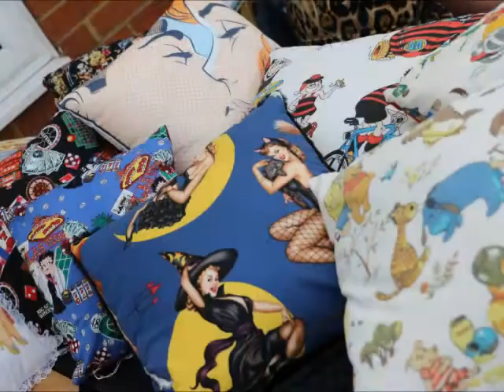A Rockin' Good Vintage Alldayer VIII - 13th March 2016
Fujiyama Mama's Hot Rockin' Club & Kingsmeadow Live are pleased to bring you the 8th A Rockin' Good Vintage All Dayer on Sunday 13th March.

Live music will come from the fantastic Mark Keeley's Good Rockin' Tonight
Our DJs on the day will be Andy Roadoiler and Suzanne Suzy Q Williams who will keep you on the floor from when the music room opens at 12pm until 6:30pm

The Vintage Market which opens at 11am will be full with all the best 40s & 50s clothes, shoes, bags, hats and accessories that you could ever need from our family of traders:
Main hall
Joans vintage
Veronikas Vintage
Miss Ruby
Alison Mills
Knits and bits
B Bop Clothing
Razzle Dazzle
Cherry Bomb
aftergow
Ikkonik
50s Heaven
Blade Retro
Weekend Doll
past on vintage
Music Room
Tea Room
Foot Tapping records
Foyer
Fairheads Headwear
Beauty Parlour
Nick
Vanity Box
Jill Merrett
Outside
Shake cattle & Roll
Deboarah's Vintage
Some Like It Holy
Voodoo Betty
Tojo Clothing
Tash Lees of Chorley Wood

Our Vintage Beauty Parlour will be buzzing with Hair and make up by The Vanity Box Salon
Classic Barbering from Murrays Barber Shop
and pin up photography by JJMERRETTPHOTOGRAPHY
Outside will be the excellent fare of Shakey's Diner

There will be our Rockin' Good Tea room for you to take a break and have cake and cuppa run by Geraldine Royaltea Hire Richardson

Our classic car show will be hosted by the enigmatic Buster Lang

There will be our usual Miss and Mr Vintage competition... with our reigning MIss Vintage Tracy Baker and 2 times champion Mr Vintage Dylan Elvis Bunce trying to hold onto their crowns..

The sun will be shining as usual too.

Entrance will be £7 for adults, free for kids under 15, FREE for classic car drivers and £5 for their passengers and our excellent gate men Caddy Steve & Dougie Mays will be on hand to help.

All photos taken at A Rockin Good Vintage Alldayer VII courtesy of Stuart Butcher of